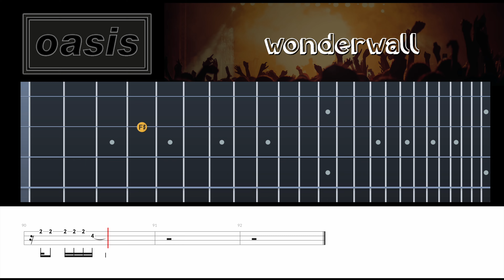Oasis' 'Wonderwall': Bass Tutorial with No-Bass Backing Track and Tab